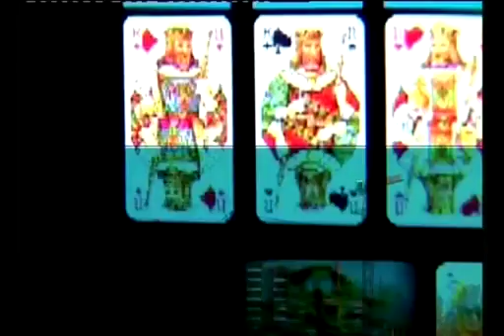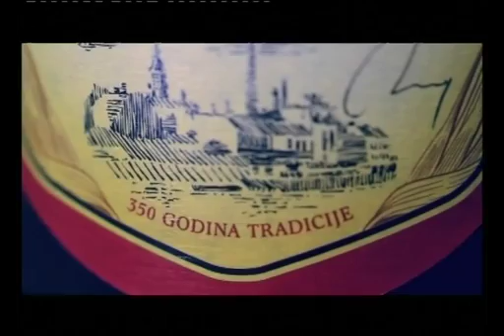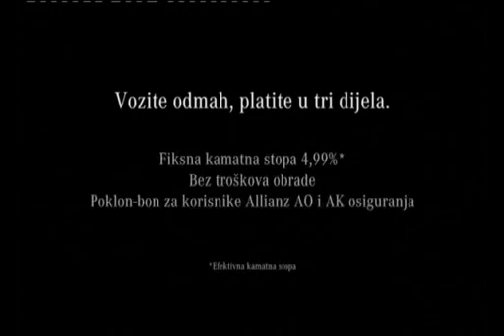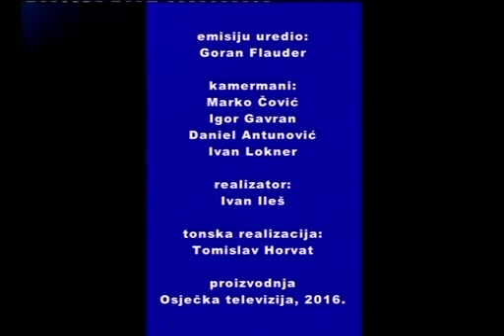KARTE NA STOL 11.02.2016.